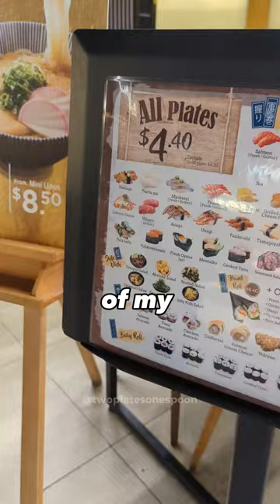This is One of my FAVOURITE Sushi 🍣 Trains in Sydney!!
This is one of my favourite sushi train spots in Sydney! The aburi salmon is delicious I could order a dozen plates and not get sick of it! 😩

📍Fugetsu, Market City